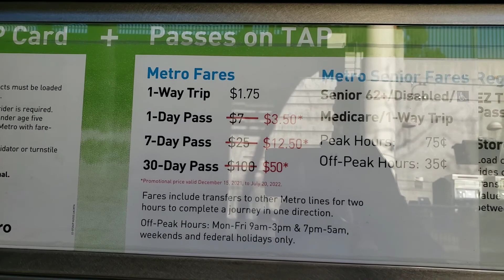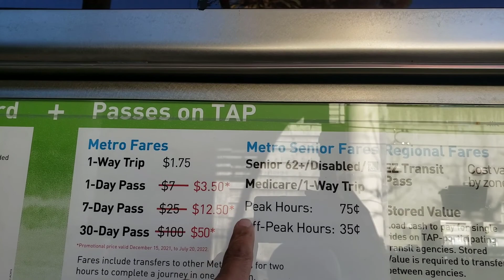Making My Weekly Rounds, Getting Supplies.🥫🥖🥕🍎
"We don't even know how strong we are until we are forced to bring that hidden strength forward. In times of tragedy, of war, of necessity, people do amazing things. The human capacity for survival and renewal is awesome." -

Isabel Allende

Amazon wish list: